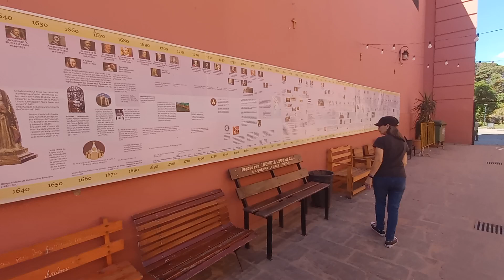Catamarca. Catedral Basílica Nuestra Señora del Valle. Octubre 2024